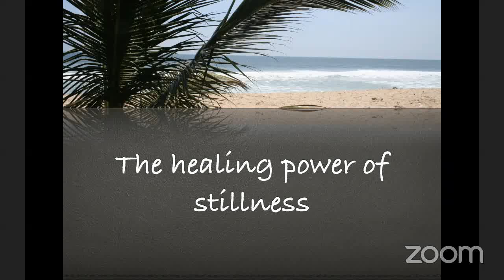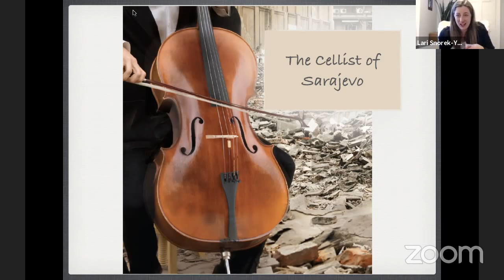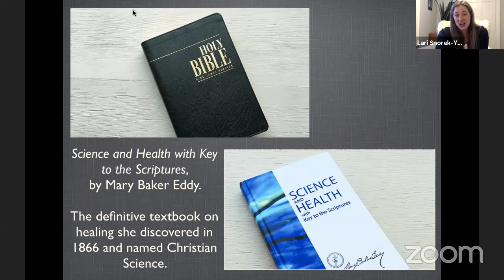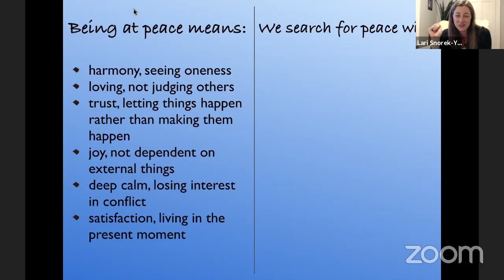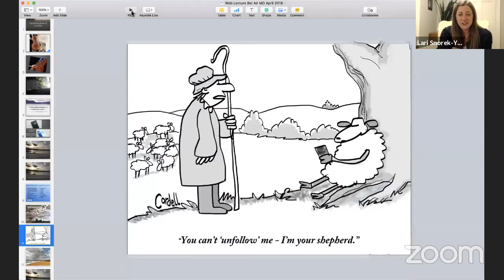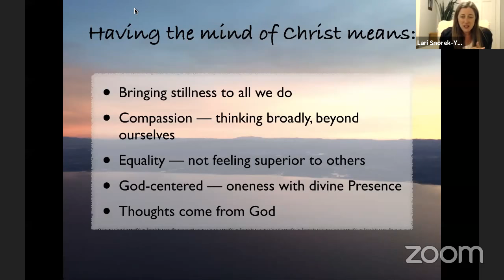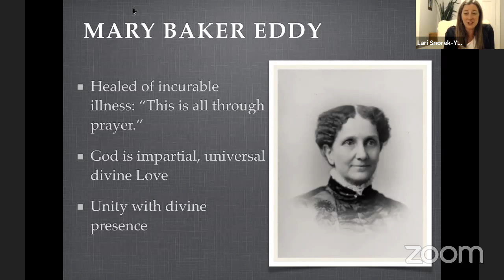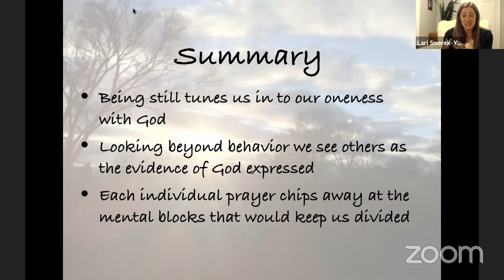Live Web Lecture: The Healing Power of Stillness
The Healing Power of Stillness